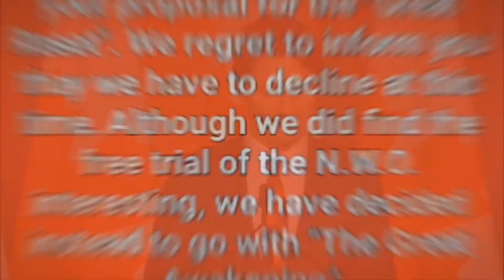Canada Is Not Broken - Trudeau - This Is Canada